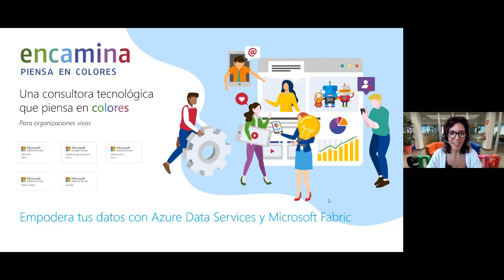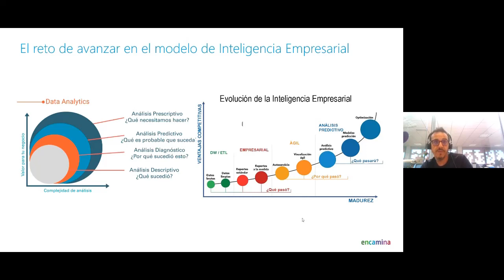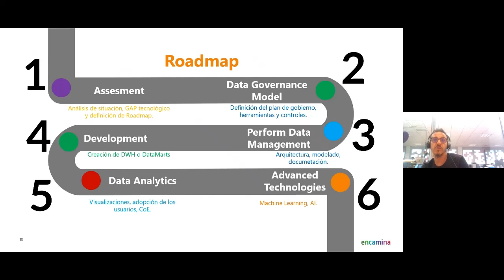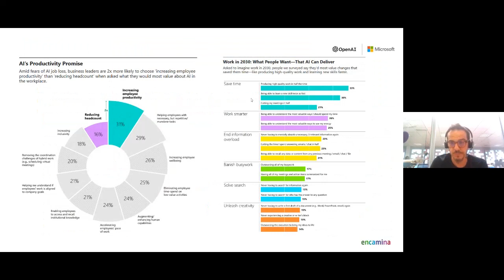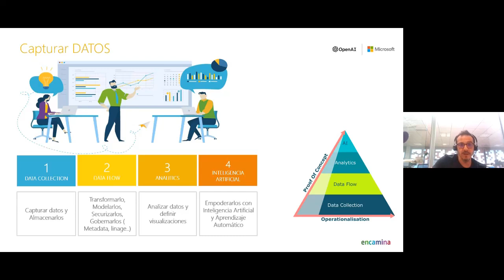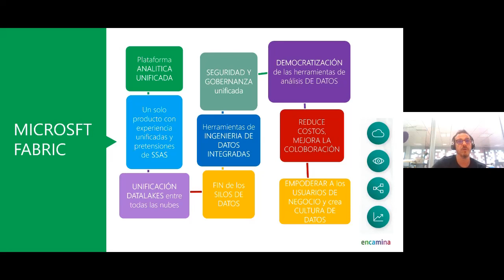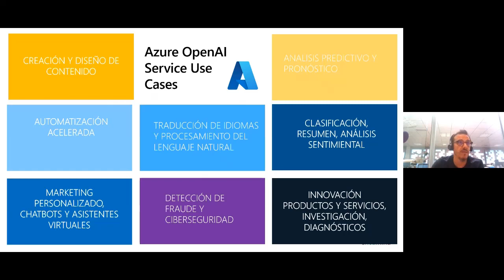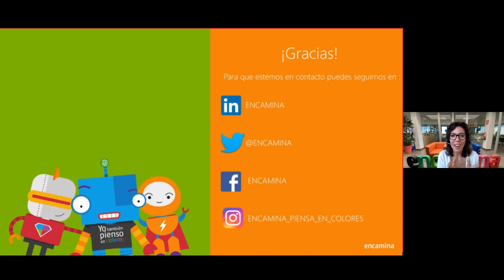Empodera tus datos con Azure Data Services y Microsoft Fabric​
En este webinar exploramos cómo las empresas pueden pasar del enfoque Data Driven al enfoque AI Driven, y aprovechar la IA para maximizar su potencial. Además, te presentaremos Microsoft Fabric, una solución todo en uno para análisis empresarial.